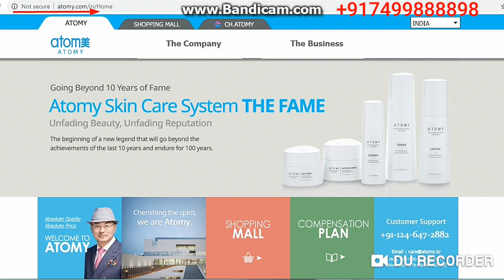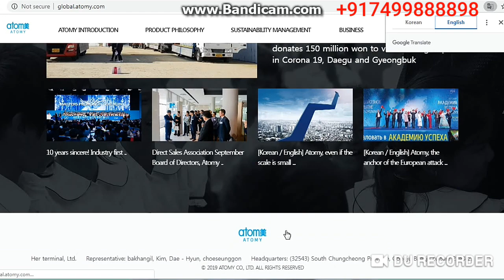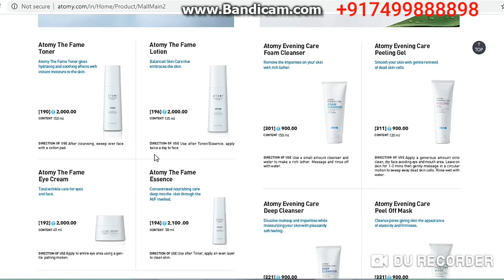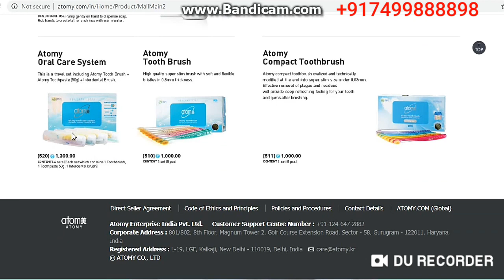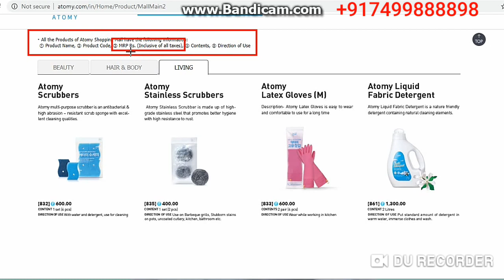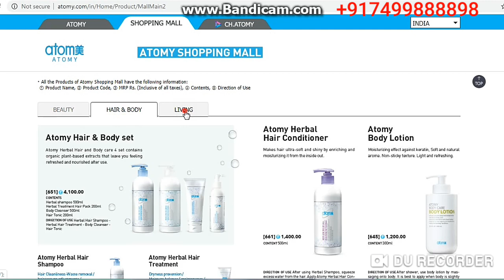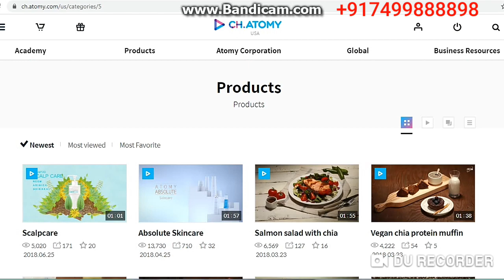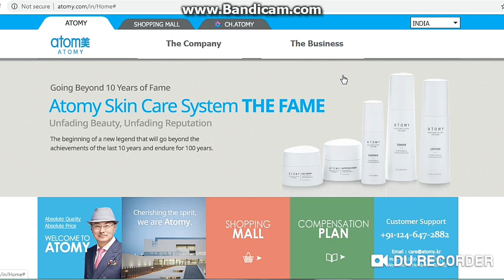Atomy India Official Website Opened Products Info/MRP/DP Price Differrence/Compensation Plan/Awards